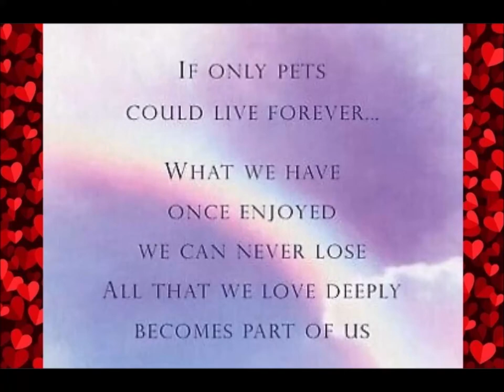Beyond the Rainbow Bridge